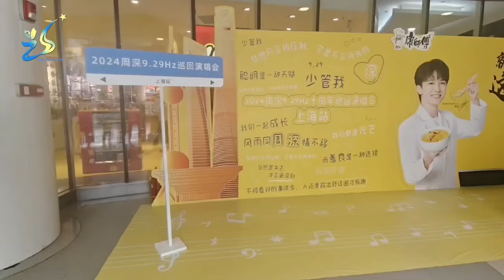【周深Zhou Shen】上海世博源三区，老母鸡打卡，期待今晚相见！周深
感谢鲸落的授权 禁二传二改